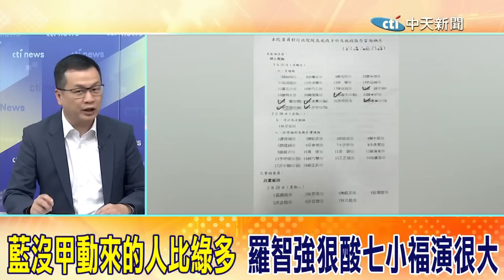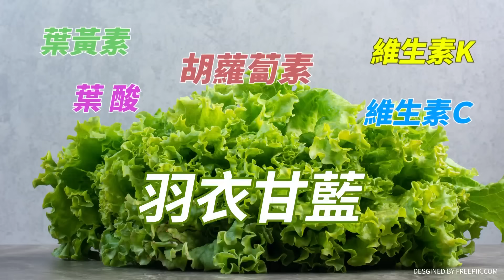"七小福"改書面質詢挨轟 羅智強狠酸黃捷們"哭天喊地演很大"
責任小編:wei編/ria編